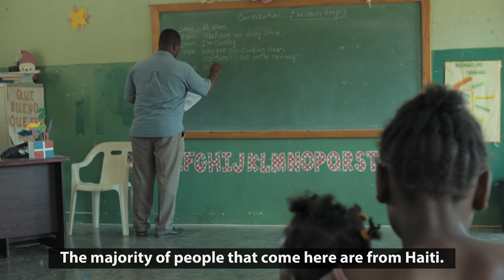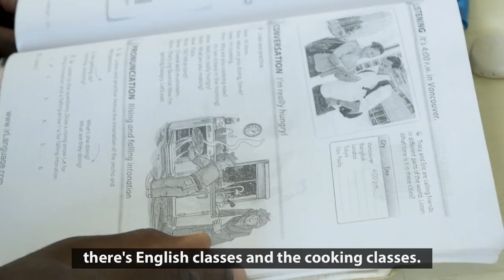Meet Ishmael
Hope starts with food, but it certainly doesn’t end there. The future is bright for the kids of Batey 106 because of an investment you made when you spent two hours packing meals. Because of the money you raised for your birthday.

As 21-year-old Ishmael said, "When people ask what you want to do with your future, it means they can see that you have a future."

View the full story of Batey 106 at batey106.org

Feed My Starving Children is a Christian nonprofit that helps you turn hunger to hope with your own two hands.

The approach is simple: children and adults hand-pack meals designed specially for starving children, and FMSC ships the meals to nearly 70 countries around the world.

2018 FMSC.